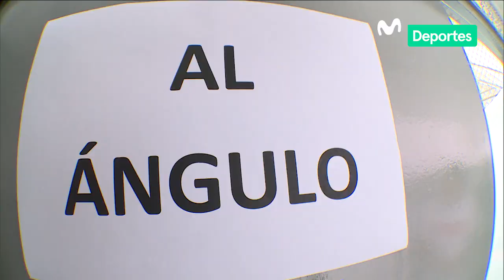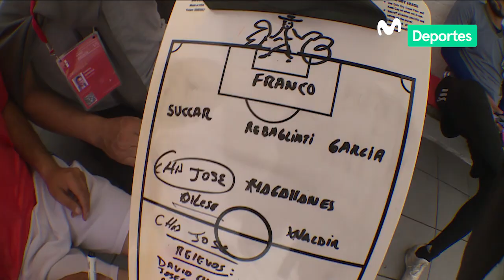Al Ángulo 4-3 Cero Argollas: resumen y goles del partido de las estrellas de Movistar Deportes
LaRevancha: AlÁngulo 4-3 Cero Argollas.